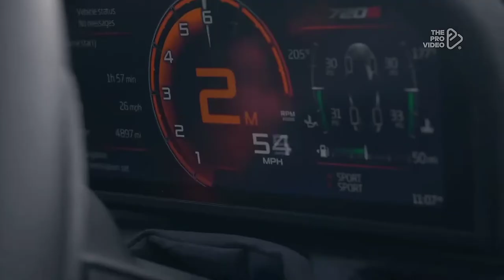Shane Carty — Right Back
128,0 BPM